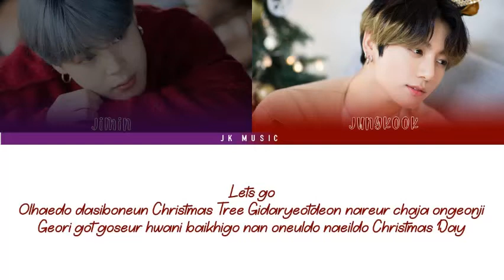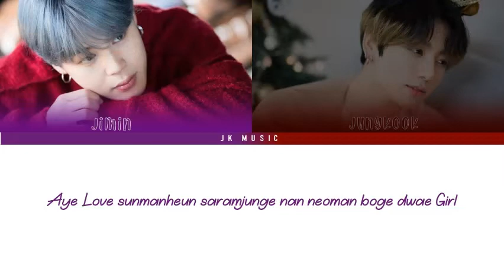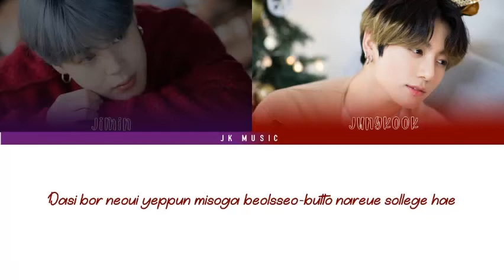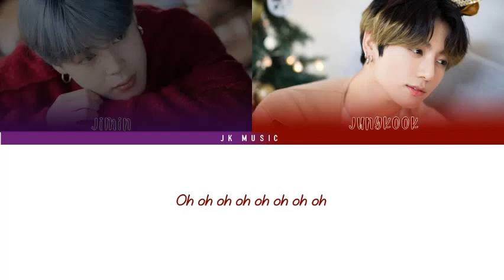★ BTS Jimin & Jungkook → Mistletoe (Christmas Day) (Roman Version) Cover From Justin Bieber ★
Is it too early to put Christmas decorations up?? We just need to get into that Christmas Spirit :)

► Don't forget you can request any song in the comment section below :)

✘ INFORMATION ✘
►Title - Christmas Day (Mistletoe Cover from Justin Bieber)
►Artist - BTS Jimin & Jungkook
► Genre - KPOP
✘ SOFTWARES USED ✘
► Befunky (Jimin & Jungkook Collage)
► PowerPoint (Lyrics)
✘ FAVORITE QUOTES ✘
►Favourite Quotes ~
"Be You, Do You, And Just Live A Little" :)
"Onward & Upward" :)
✘ SOCIAL MEDIA ✘
✘ LYRICS ✘
LYRICS ON SCREEN